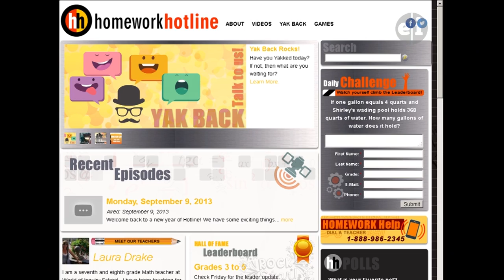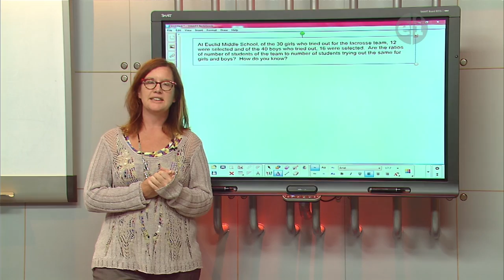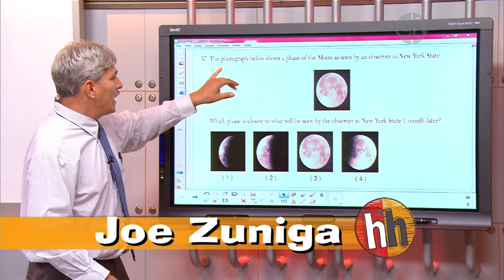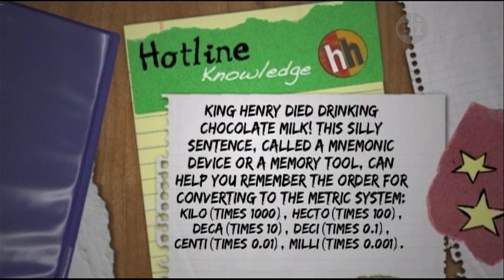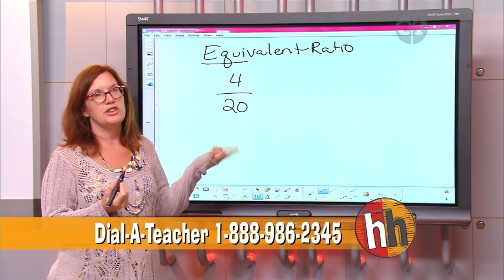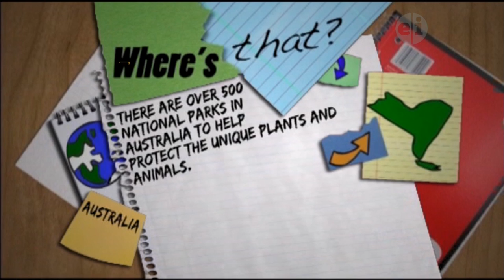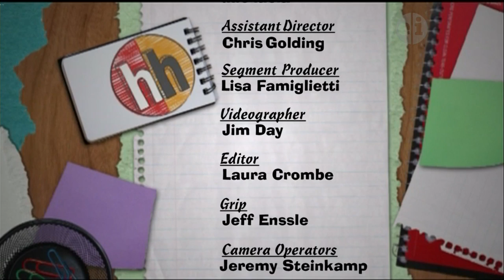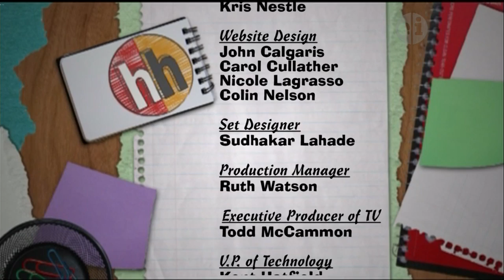Homework Hotline 9/10/13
Welcome back to a new year of Hotline! We have some exciting things happening this season including a new look to our website and new prizes for our Hall of Fame winners.